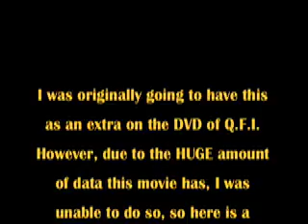Random The Quest for Intelligence: DELETED SCENE!!!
Just an extra for you guys that would've been on the DVD if I could've fit it on there.